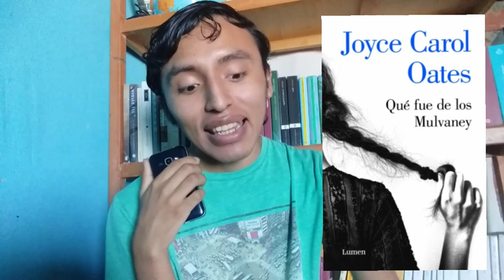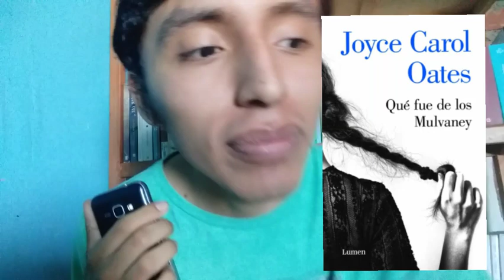Qué fue de los Mulvaney , Joyce Carol Oates | Reseña Completa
Que fue de los Mulvaney fue publicada en el año 1996 , pero recien en el año 2003 se tradujo al español.
Una familia feliz como los Mulvaney viviria un acontecimiento que sera el declive para que esa unión se rompa.

Es un libro hermoso que recomiendo muchisimo y aqui dejare el link de descarga para que puedan leerlo:

Muchas gracias ☔😃